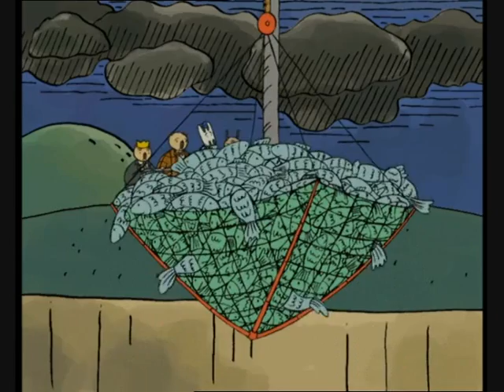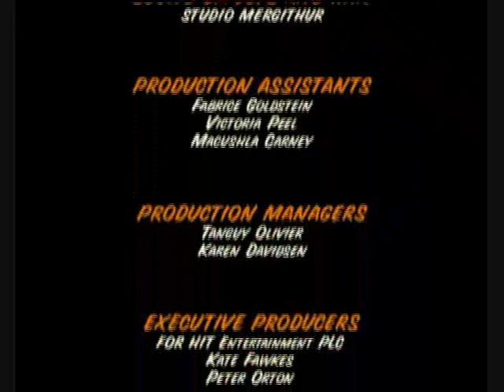Archibald the Koala episode 5 A Hazardous Fishing Contest (part 2)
Archibald the Koala episode 5  Season 1,
A Hazardous Fishing Contest (part 2)